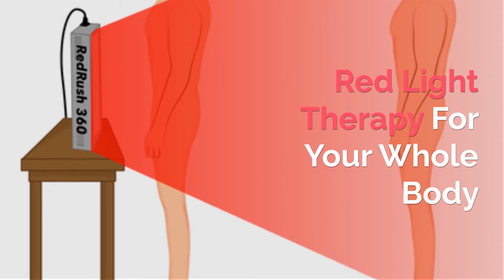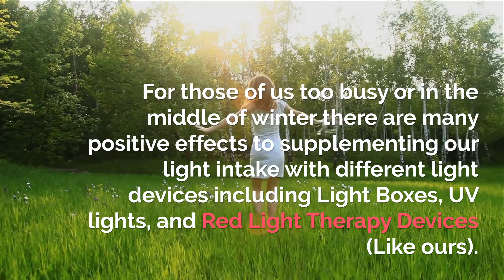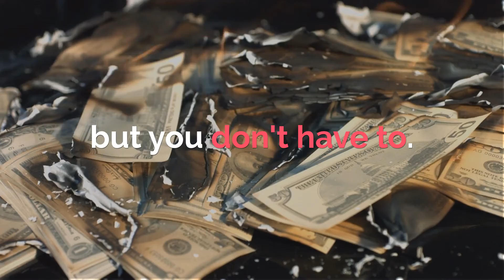Red Light Skin Therapy Reviews - Red Light Therapy Before And After-Red Light Therapy Reviews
Red Light Skin Therapy Reviews

What I Liked About RedRush 360

- The therapy is FDA approved and effective for chronic pain.
- It rejuvenates the skin, while building levels of collagen and elastin.
- It repairs damage cause by the sun.
- It helps the body to detox, fighting inflammation, stretch marks, and scars.
- It may help hair growth.
- It may help with weight loss.
- It fights acne, rosacea, and eczema.

 red light skin therapy reviews - top 5 best red light therapy device in 2018 reviews.
 red light therapy device reviews. best red light therapy devices to buy in 217.

 norlanya red light therapy machine – collagen boost 660nm.

led light therapy is a treatment for skin that has been shown to produce anti-aging results  and hand-held versions are being sold around the world. best 8 at home red light led therapy device reviews in 2018. red and infrared light therapy device review - red light man review.

what is red light therapy?
 trophy skin antiaging red led light therapy device – rejuvalitemd.

 advanced pain relief medical-grade red light therapy device – tendlite. trophy skin rejuvalitemd red light therapy review.

so how does red light therapy work?.

does red light therapy really work?
can red light therapy really help your skin?
use this red light therapy device for skin health  testosterone  muscle growth  healing  energy  thyroid health  and so much more...

ih this video we will show you photos before and after use red light therapy treament..

for educational use only - fair use - see how red light therapy can tighten your skin. red light therapy medical course.  this is the start of the 8 week trial of the hand held lightstim led device that uses light therapy to improve skin tone and reduce fine lines and wrinkles  increase collagen production as an alternative to expensive salon treatments. top 6:  revive light therapy dpl ii full-face wrinkle reduction led light therapy panel...
 beurer infrared heat lamp for muscle pain and cold relief – light therapy .

as some of you know  i have been using led light therapy on my face for about six months. 8 best red light therapy devices  from the video:..
best red light therapy devices to buy in 2018.  yokpollar red light therapy machine – nova red.
skin body face products :  best 8 at home red light led therapy device reviews in 2018.
welcome back to red and infrared light therapy device review - red light man review!